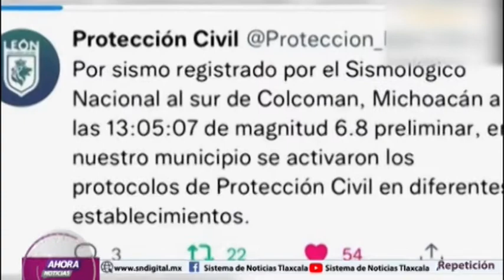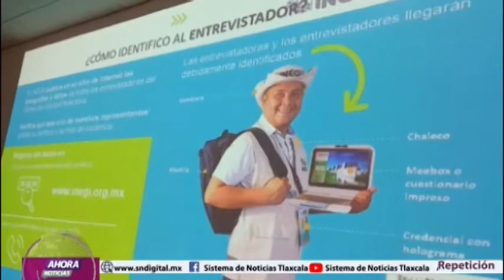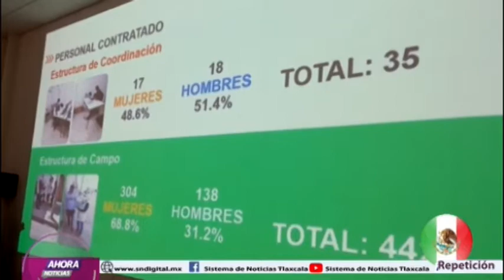NOTICIERO EMISIÓN NOCTURNA 19 DE SEPTIEMBRE DEL 2022